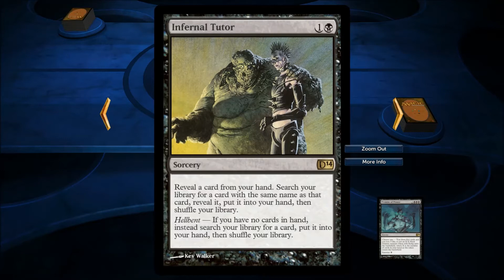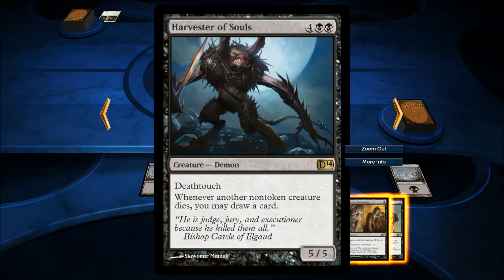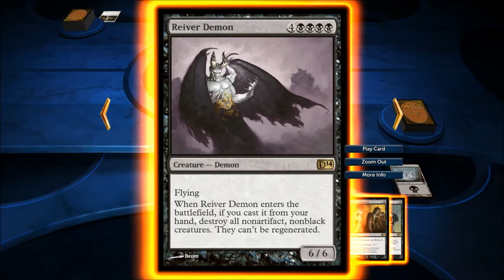MAGIC 2014 - DOTP - RANDO WEDNESDAY #16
MAGIC 2014 DUELS OF THE PLANESWALKERS GAME PLAY